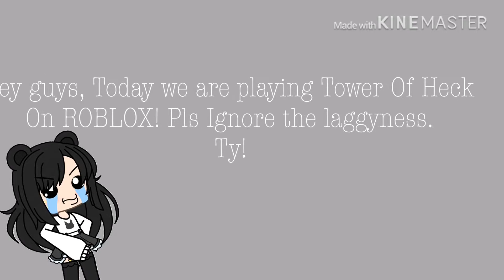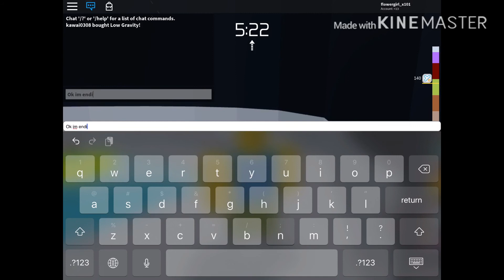Playing Tower Of Heck! {ROBLOX}